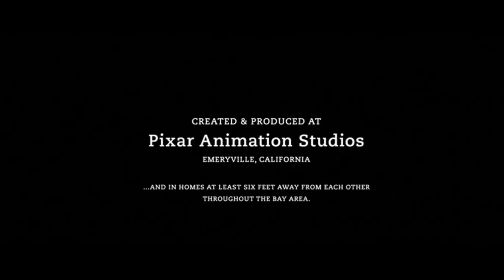MGM (x2) / PAS / UAR / Netflix (2020) (FIXED) (For @noahlathemtheawesomeall-st2607 )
Full Title: Metro Goldwyn Mayer (x2) / Pixar Animation Studios / United Artists Releasing / Netflix (2020) (FIXED) (For  @noahlathemtheawesomeall-st2607  )

For  @noahlathemtheawesomeall-st2607

Taken from the end of Soul (2020) if MGM released it instead of Disney and Netflix released it instead of Disney+.

NOTE: Fake/Fan-made.